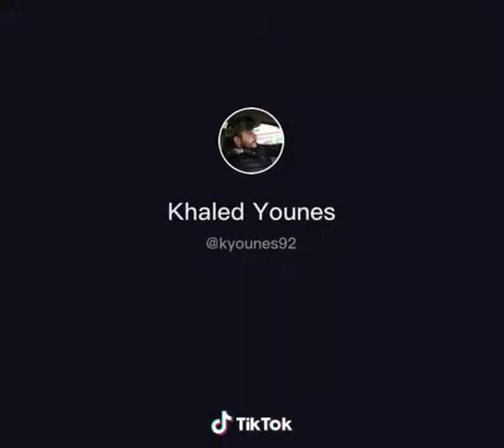مقاطع الصابون منتشرة على التواصل الاجتماعي على اسا انه راحة نفسية(1)